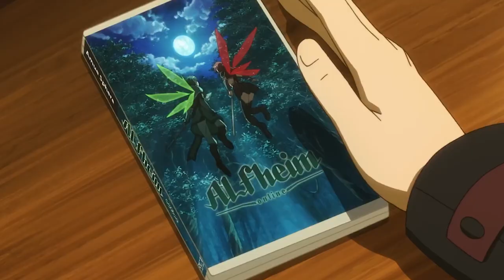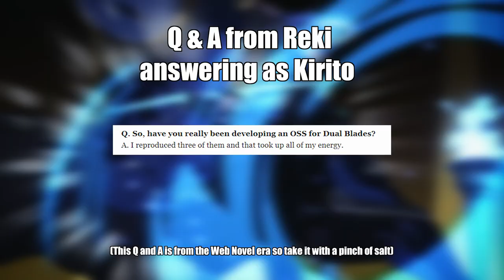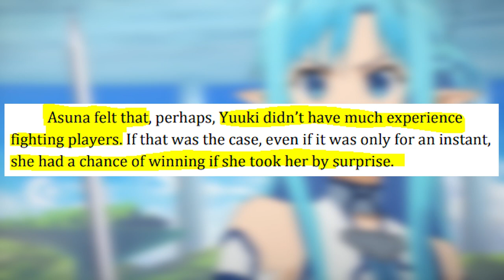Could Kirito ever beat Yuuki? - Sword Art Online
If Yuuki had lived longer and they had dueled more, could Kirito ever pull out the W? Today I explore that and find out if there is any angle Kirito could take to win.